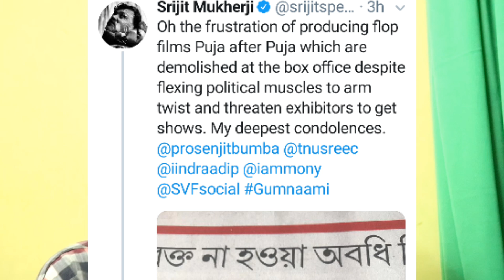PASSWORD VS GUMNAAMI NIYE CONFLICT|DEV VS SRIJIT MUKHERJEE